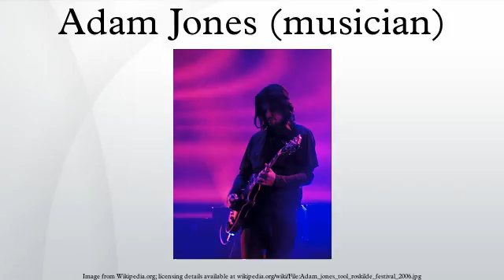Adam Jones (musician)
Adam Thomas Jones is a three-time Grammy Award-winning American musician and visual artist, best known for his position as the guitarist for Grammy-Award winning band Tool. Jones has been rated the 75th Greatest Guitarist of all time by the Rolling Stone and placed 9th in Guitar World's Top 100 Greatest metal Guitarists. Jones is also the director of the majority of Tool's music videos.